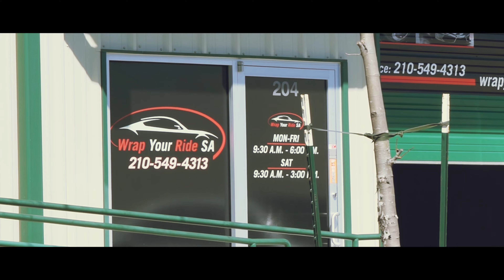Hyundai Genesis Coupe | By X7 Albert Films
Custom Hyundai Genesis Coupe in San Antonio Texas filmed by X7 Albert Films
Filmed By X7 Albert Films